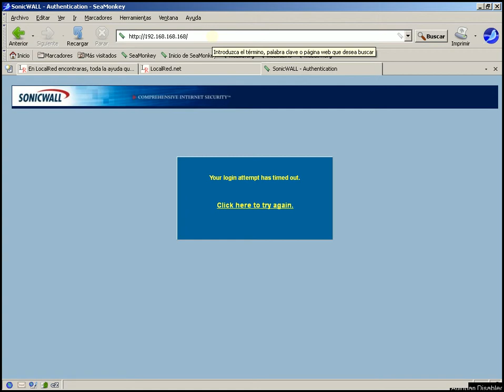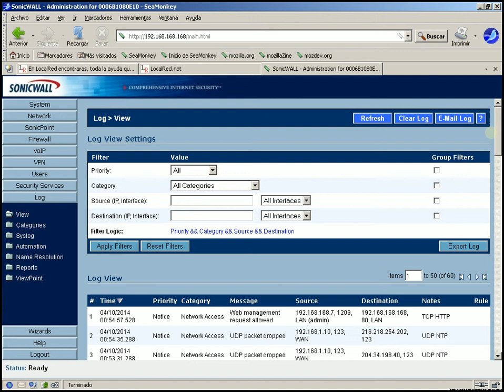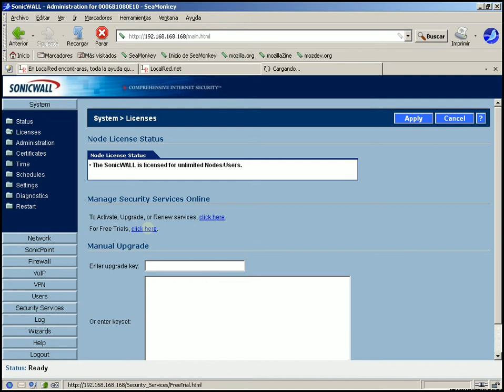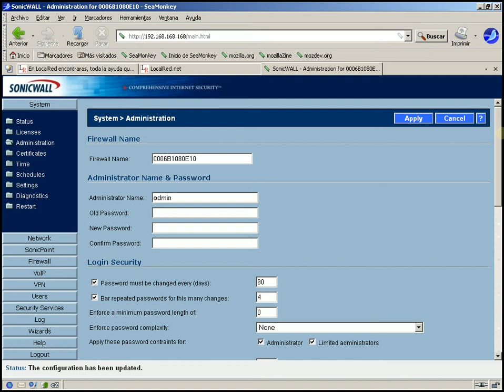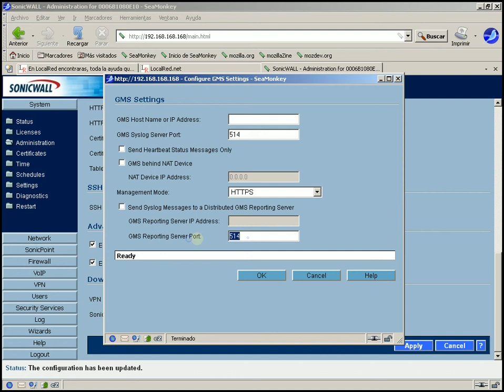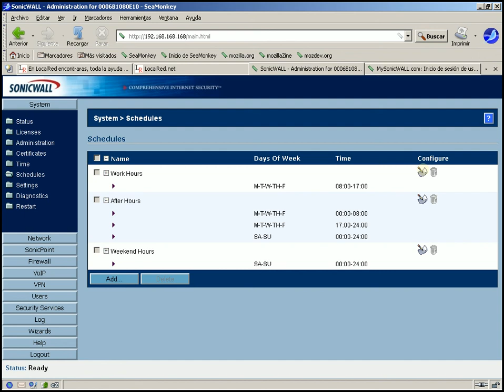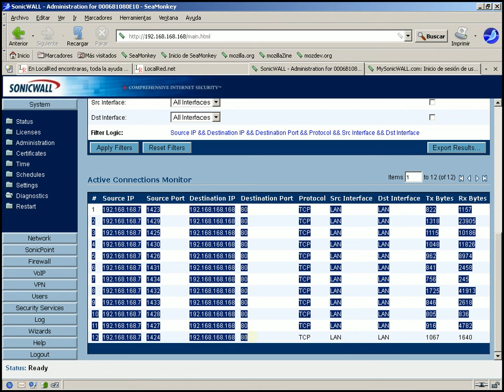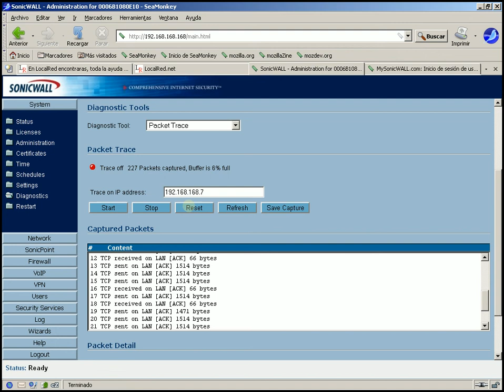Tz170 System 2º Video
Ojeada a los parametros del grupo System